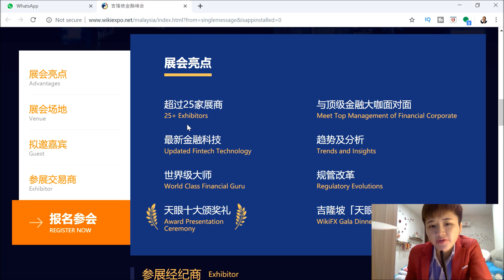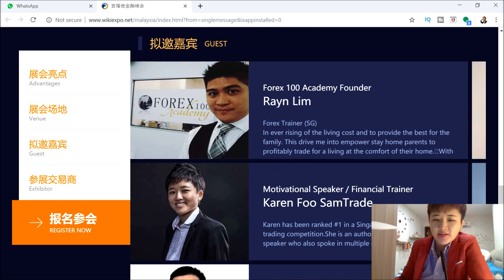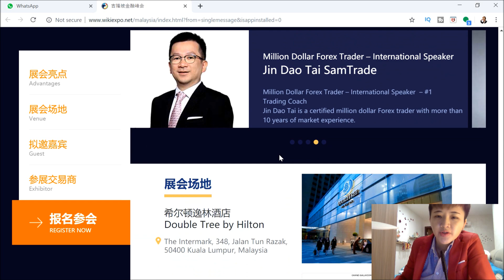Where Am I Going For My Next Asian Tour?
I'm still on my asian tour and i want to share with you where am i going for my next few destinations.

If you're in Malaysia, i hope to see you this week. I'll share with you some forex tips for free and i hope that you can benefit from it.

Find out more from this video on my next destination for this asia tour.

It does NOT constitute an offer or solicitation to purchase any investment or a recommendation to buy or sell a security. In fact, the content is not directed to any investor or potential investor and may not be used to evaluate or make any investment.Investing and trading is a high risk activity and should be approached with caution. I am not a certified financial advisor. Hence, it is important for you to seek a certified financial advisor to craft your portfolio.